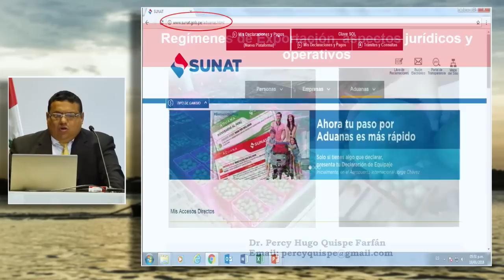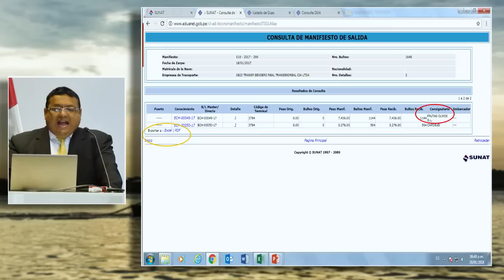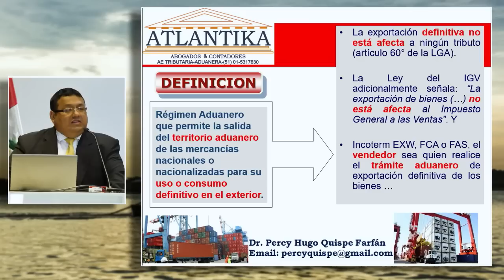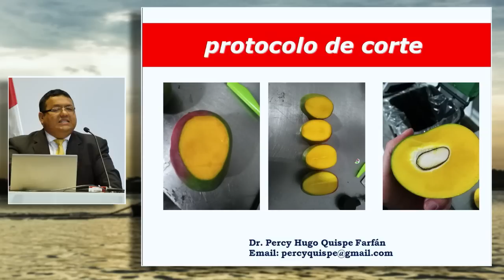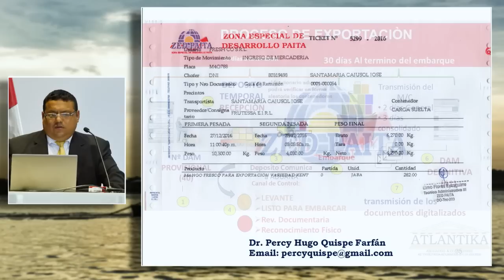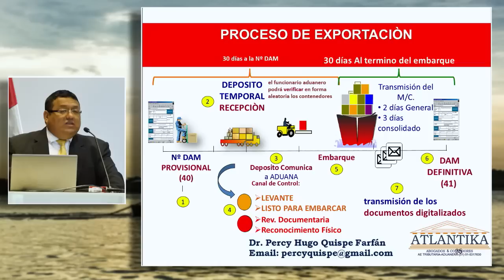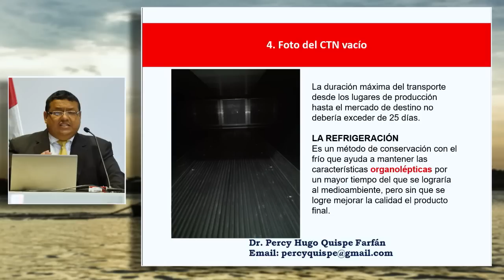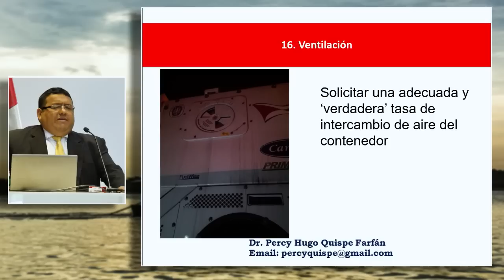Regímenes de exportación, aspectos jurídicos y operativos: QUISPE, Percy (24 de Enero)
"Regímenes de exportación, aspectos jurídicos y operativos."